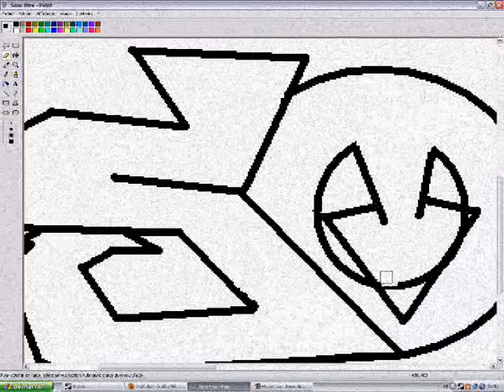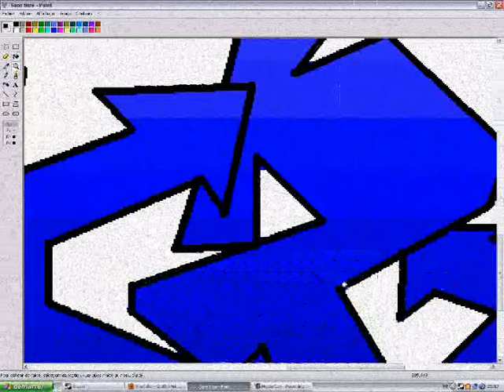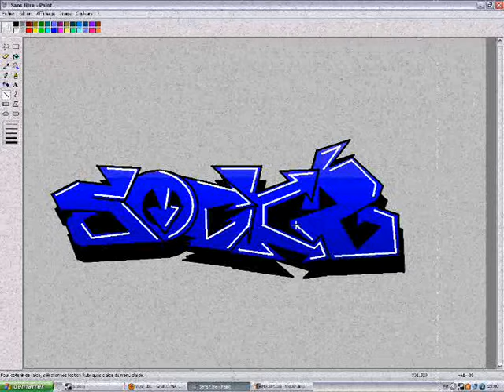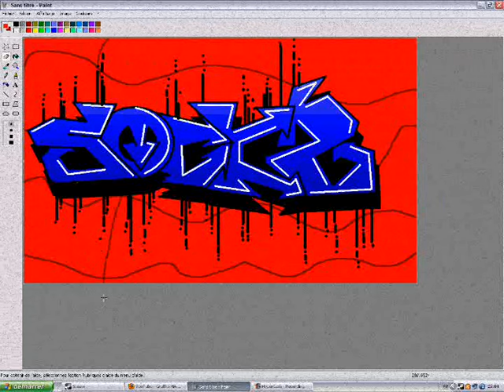Graffiti SOCKS Speed drawing